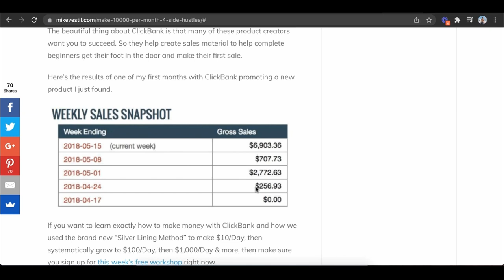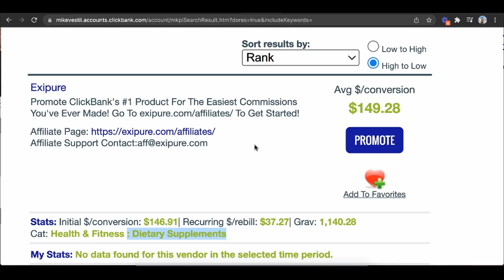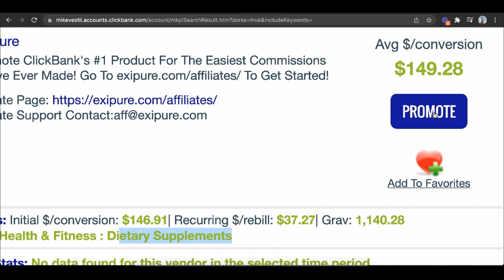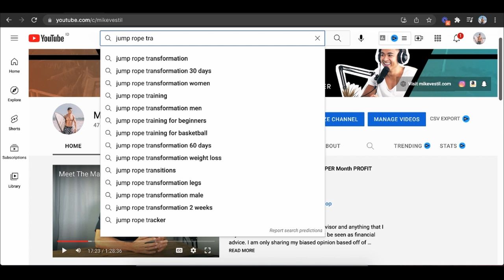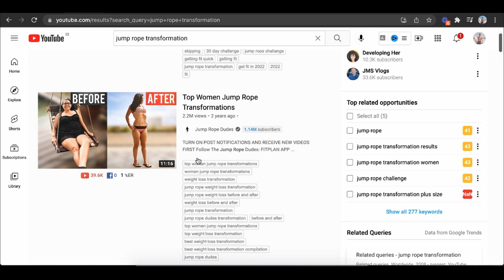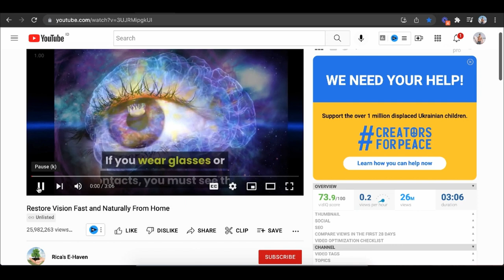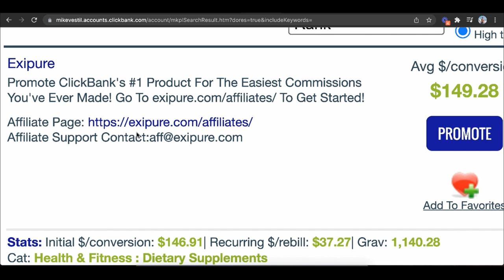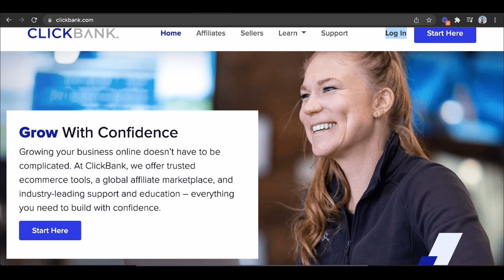Earn PayPal Money From Watching YouTube Videos (2024) | Make $100 Per Day Online For FREE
Here is how you can earn free paypal money from watching youtube videos.